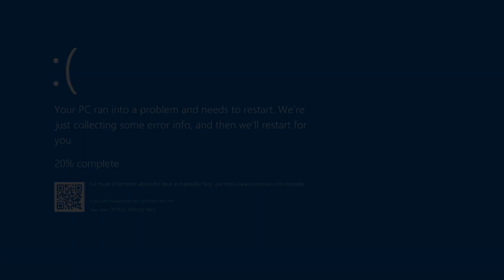Infinite Shrine of the Mountain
I used a mod that allowed me to mess around with some settings; infinite shrine of the mountain and configurable player difficulty. This run was 20 player difficulty meaning that chests were spawning way more and teleporter reward are x20. Each shrine activation adds 20 items, which gives us 1,000 for 50 shrines and 2,000 items for 100 !

I've never played a sonic game but this songs slaps hard